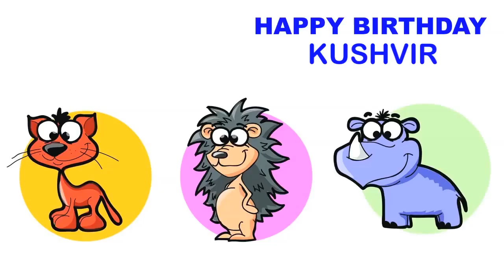Kushvir Children & Infantiles - Happy Birthday